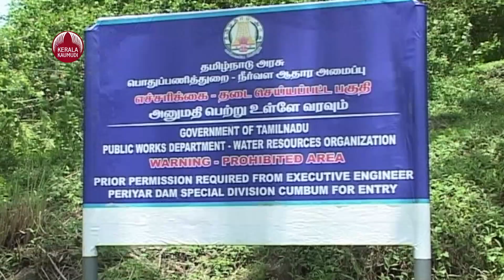Mullaperiyar: Kerala and Tamil Nadu agree on four issues, including the rule curve & gate operation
മുല്ലപ്പെരിയാർ അണക്കെട്ടുമായി ബന്ധപ്പെട്ട് സുപ്രീംകോടതിയിലുള്ള കേസിൽ നാല് തർക്കവിഷയങ്ങളിൽ അന്തിമവാദം നടത്താൻ കേരളവും തമിഴ്നാടും ധാരണയിലെത്തി. റൂൾ കർവ്, ഇൻസ്ട്രുമെന്റേഷൻ, ഷട്ടർ തുറക്കൽ, മേൽനോട്ട സമിതിയുടെ ഘടന എന്നിവയാണ് വിഷയങ്ങൾ.

ഫെബ്രുവരി രണ്ടാം വാരം അന്തിമവാദം തുടങ്ങുമ്പോൾ പരിഗണിക്കേണ്ട തർക്കവിഷയങ്ങൾ കേരള, തമിഴ്നാട് സംസ്ഥാനങ്ങളുടെയും മറ്റ് കക്ഷികളുടെയും അഭിഭാഷകർ ചർച്ചചെയ്‌ത് ധാരണയിലെത്തണമെന്ന് ജസ്റ്റിസുമാരായ എ.എം. ഖാൻവിൽക്കർ, ദിനേശ് മഹേശ്വരി, സി.ടി. രവികുമാർ എന്നിവരുൾപ്പെട്ട ബെഞ്ച് ജനുവരി 11ന് ഉത്തരവിട്ടിരുന്നു.

നാല് വിഷയങ്ങൾ അണക്കെട്ടിന്റെ സുരക്ഷയുമായി എങ്ങനെ ബന്ധപ്പെടുന്നു എന്നാകും സുപ്രീംകോടതിയുടെ വിലയിരുത്തൽ. അഭിഭാഷകരുടെ യോഗത്തിൽ സംസ്ഥാന സർക്കാരിനായി അഡ്വ. ജയ്ദീപ് ഗുപ്ത, അഡ്വ. ജി. പ്രകാശ് എന്നിവർ ഹാജരായി. കേന്ദ്ര സർക്കാർ അഭിഭാഷകർ എത്തിയില്ല.

റൂൾ കർവ്

അണക്കെട്ടിന്റെ ഏറ്റവും പ്രധാന സുരക്ഷാ മാനദണ്ഡങ്ങളിലൊന്ന്. ഓരോ വർഷവും നിശ്ചിത തീയതികളിൽ റിസർവോയറിൽ ജലനിരപ്പ് എത്രയെന്ന് അല്ലെങ്കിൽ ഒഴിച്ചിടേണ്ട സ്ഥലം എത്രയെന്ന് വ്യക്തമാക്കുന്നതാണ് റൂൾ കർവ് അഥവാ റൂൾ ലെവൽ. റൂൾ കർവിന്റെ അടിസ്ഥാനത്തിലാണ് ഷട്ടർ തുറക്കാനും അടയ്ക്കാനുമുള്ള ഷെഡ്യൂൾ തയ്യാറാക്കുന്നത്. കേന്ദ്ര ജലകമ്മിഷൻ നിശ്ചയിച്ച നിലവിലെ റൂൾ കർവ് അണക്കെട്ടിന്റെ സുരക്ഷയ്ക്ക് ഭീഷണിയാണെന്നാണ് കേരളത്തിന്റെ വാദം. അണക്കെട്ടിന് ബലക്ഷയമുള്ളതിനാൽ ജലനിരപ്പ് 139 അടിയിൽ നിന്ന്

കുറയ്ക്കണമെന്നാണ് കേരളത്തിന്റെ പ്രധാന ആവശ്യം.

ഇൻസ്ട്രുമെന്റേഷൻ

അണക്കെട്ടിലേക്കുള്ള നീരൊഴുക്കിന്റെ അളവ് തിട്ടപ്പെടുത്തൽ, നീരൊഴുക്കിൽ എത്രസമയം കൊണ്ട് അണക്കെട്ട് നിറയുമെന്ന് കണക്കാക്കൽ, അണക്കെട്ടിലും പരിസരത്തും പെയ്യുന്ന മഴയുടെ അളവെടുക്കാനുള്ള മഴമാപിനി എവിടെല്ലാം സ്ഥാപിക്കണം, തുടങ്ങിയ കാര്യങ്ങളാണ് ഇൻസ്ട്രുമെന്റേഷനിൽ ഉൾപ്പെടുന്നത്.

ഷട്ടർ

അണക്കെട്ട് നിയന്ത്രിക്കുന്ന തമിഴ്നാട് മുന്നറിയിപ്പില്ലാതെ ഷട്ടർ തുറക്കുന്നത് പെരിയാറിന്റെ തീരത്ത് വെള്ളപ്പൊക്കമുണ്ടാക്കി ജനങ്ങളെ ബുദ്ധിമുട്ടിലാക്കുന്നുവെന്ന് കേരളം പരാതിപ്പെടുന്നു. ഈ സാഹചര്യത്തിൽ

അണക്കെട്ടിന്റെ ഷട്ടറുകൾ തുറക്കുന്നതുമായി ബന്ധപ്പെട്ട തർക്കങ്ങൾ. ഷട്ടറുകൾ എപ്പോൾ തുറക്കണം, തുറക്കും മുമ്പ് മുന്നറിയിപ്പുകൾ എപ്പോൾ നൽകണം, ആരെയല്ലാം അറിയിക്കണം തുടങ്ങിയ കാര്യങ്ങൾ.

മേൽനോട്ട സമിതി

കേന്ദ്രസർക്കാരിന്റെയും കേരളം, തമിഴ്നാട് സംസ്ഥാനങ്ങളുടെയും പ്രതിനിധികൾ അടങ്ങിയ മേൽനോട്ട സമിതിയുടെ പ്രവർത്തനം കേസിൽ നിർണായകമായതിനാൽ അതും പരിഗണിക്കും. മേൽനോട്ട സമിതി ഉത്തരവാദിത്വത്തോടെ പ്രവർത്തിക്കുന്നില്ലെന്ന് കേരളം കോടതിയിൽ പരാതിപ്പെട്ടിരുന്നു. മേൽനോട്ട സമിതിയുടെ ഘടനയിൽ മാറ്റം വരുത്തണമോ എന്നതും വാദത്തിലുൾപ്പെടും.